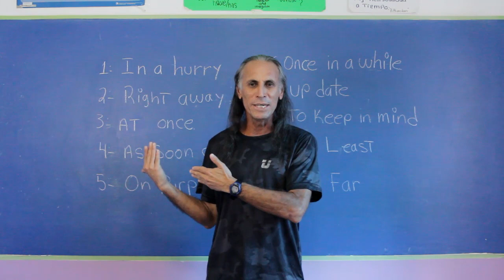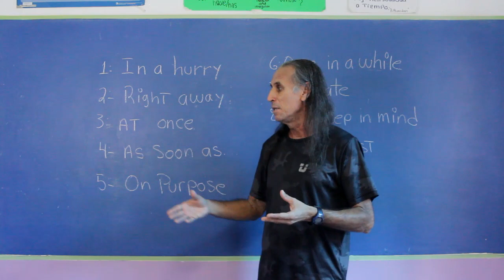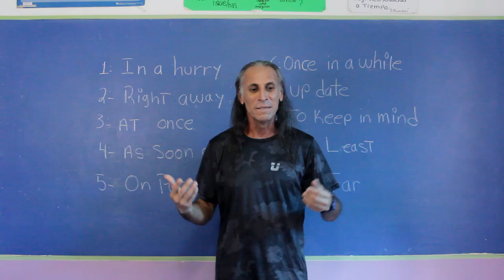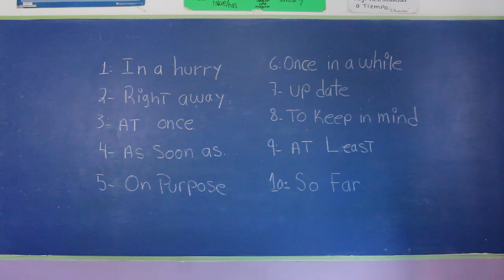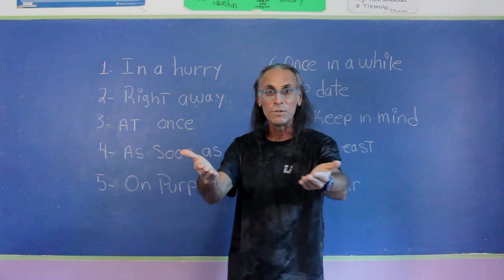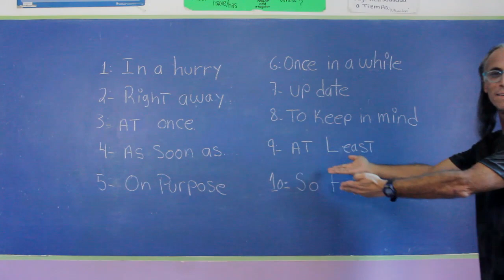INGLES ORIGINAL (LECCIÓN#30) Phrasal Parts (Partes Fraseales)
En esta ocasión les comparto algunas frases comunes que les pueden servir para complementar su ingles. Sigan viendo o repasando los anteriores videos que estaremos mas activos subiendo mas videos. Thanks!